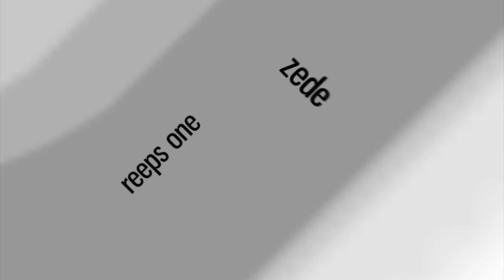DHAP (ITA) | Beatbox Battle St. Gallen | Elimination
International beatbox battle in Saint Gallen in Switzerland. This is the Elimination round.

Dhap from Italy.

Swissbeatbox.com